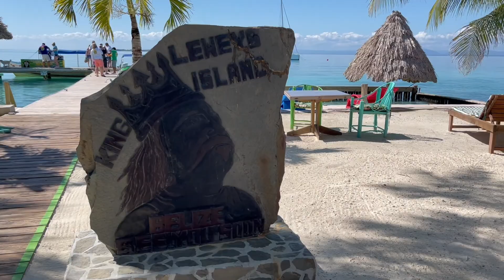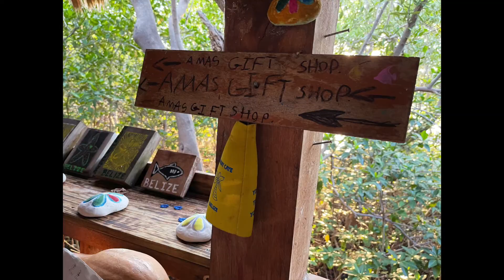on the catamaran!